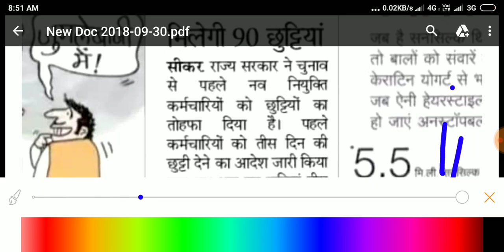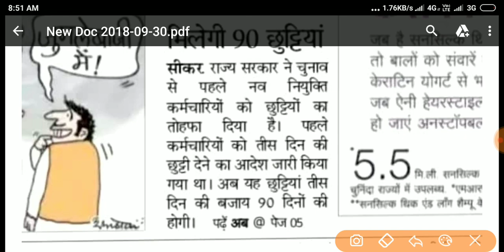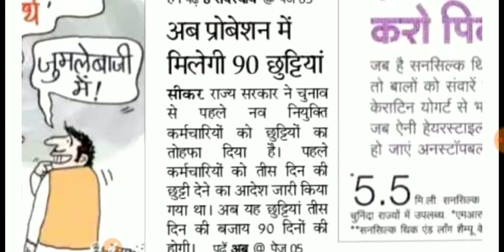Reet level 2 नवचयनित अध्यापको को मिला विशेष तोहफा 2nd grade 2016